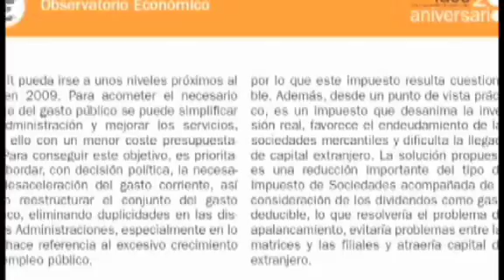Subida del IVA, un ajuste de razones sólidas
España, con unas prestaciones sociales que se encuentran entre las primeras de Europa, necesita en tiempos de crisis un moderado ajuste fiscal. La subida del IVA, a pesar de las "incoherencias" y "llamadas a la rebelión" del PP, permitirá mantener la protección social y una baja presión fiscal